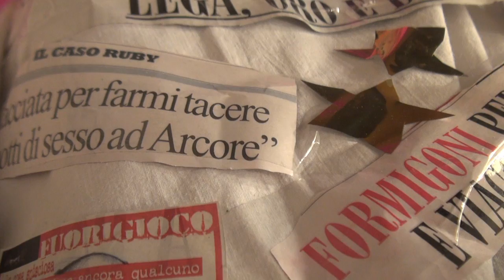Tolleranza Zoro 87a puntata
Di antipolitica e politica, di incubo e realtà, di Lavitola e sosia davanti alla legge, di discese in campo e dejà vu, temendo di non aver visto già tutto. Questo e molto altro nell'ottantasettesima puntata di Tolleranza Zoro, in una versione di circa due minuti più lunga rispetto a quanto andato in onda su La7, a The Show Must Go Off.
Buona visione.